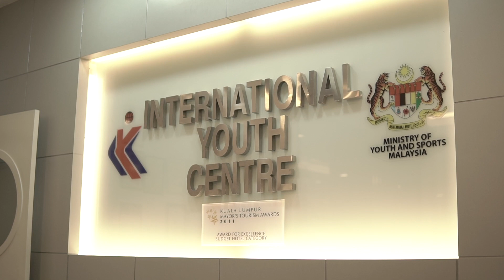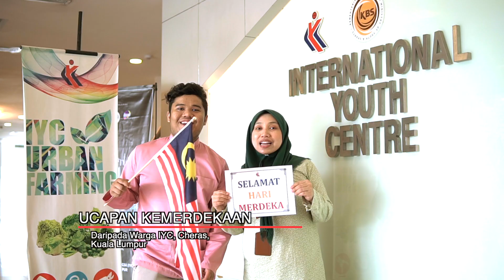Ucapan Merdeka daripada Warga IYC Cheras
Internation Youth Centre (IYC) Malaysia